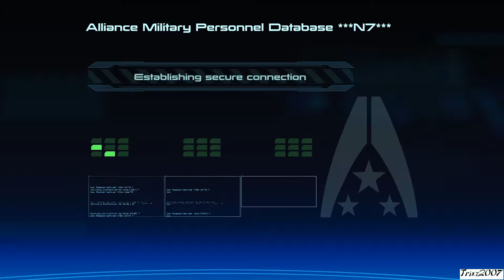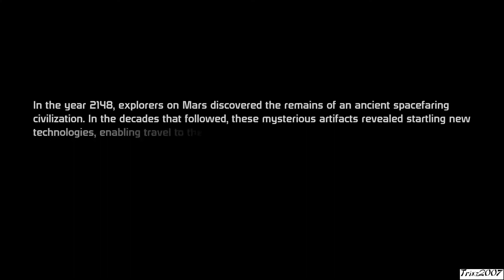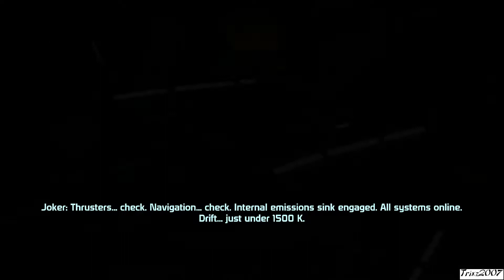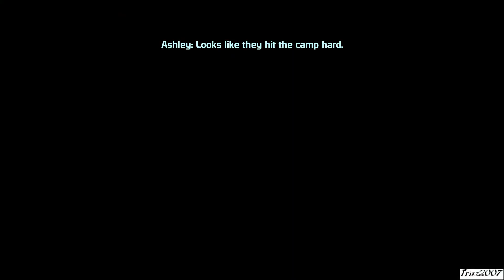Mass Effect 1 2014 [HD]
I figure i haven't played Mass Effect for a long time figure ill give it a shot test it out.

Hope you enjoy and as always like and subscribed is very much appreciated,If you are looking for me to play any games in general comment down below im willingto try anything so just let me know thanks.

Trixz2007.

URL shortening is a technique on the World Wide Web in which a Uniform Resource Locator may be made substantially shorter in length and still direct to the required page. This is achieved by using an HTTP Redirect on a domain name that is short, which links to the web page that has a long URL. ...